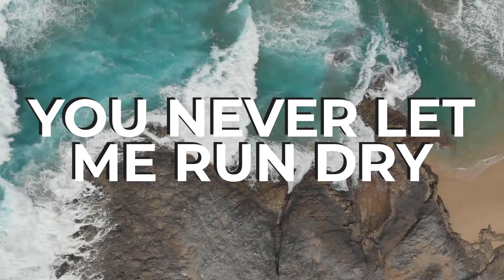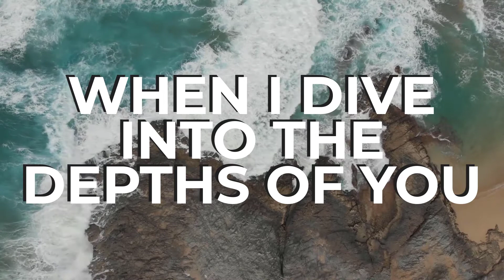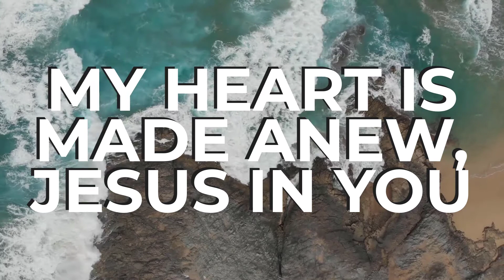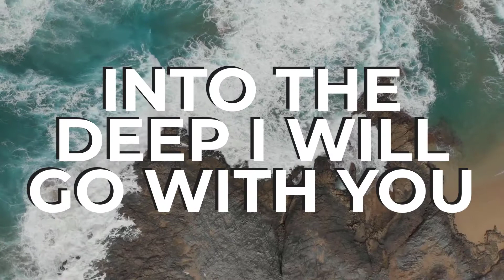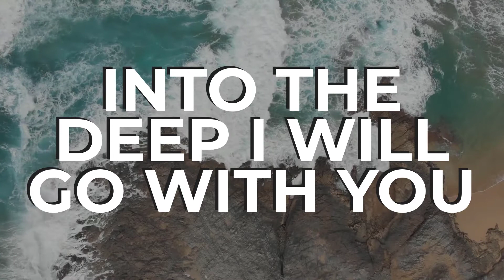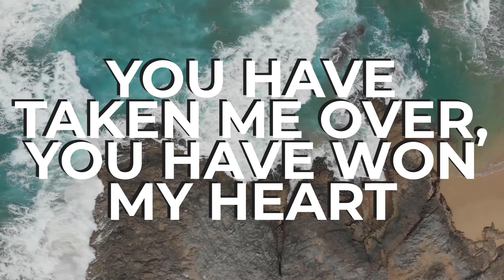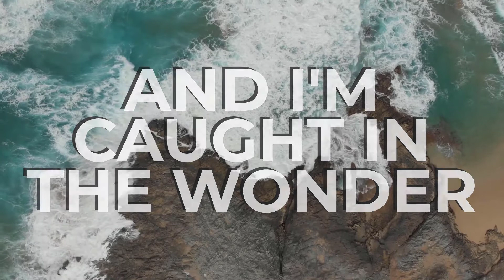Into The Deep - Citipointe Worship Lyric Video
Song: Into The Deep
Artist: Citipointe Worship